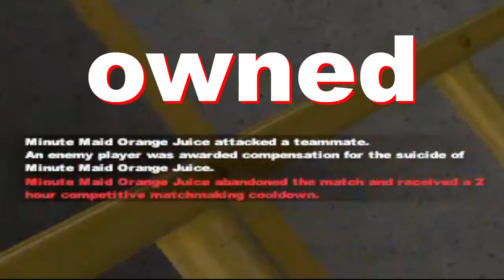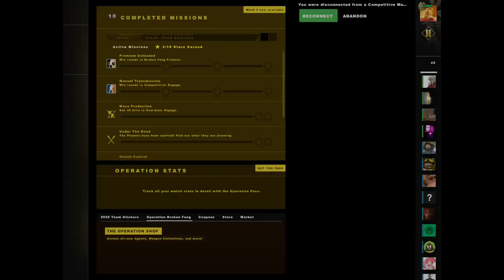🥾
sheo

ᴍᴜsɪᴄ ᴜsᴇᴅ